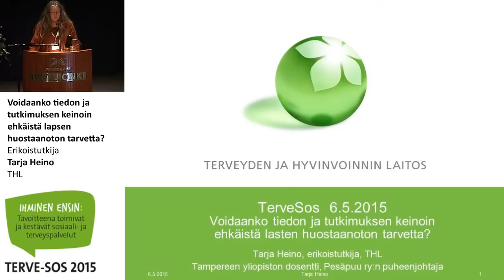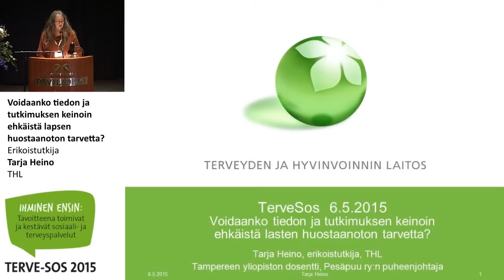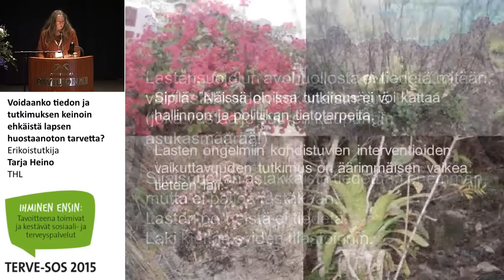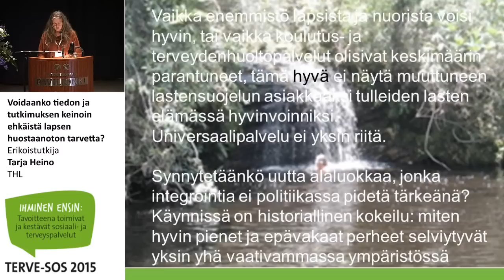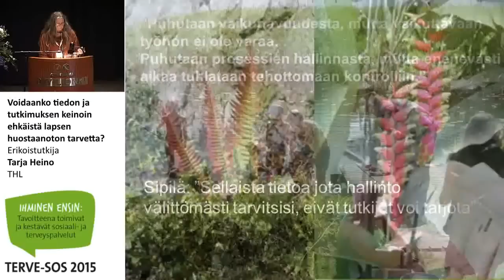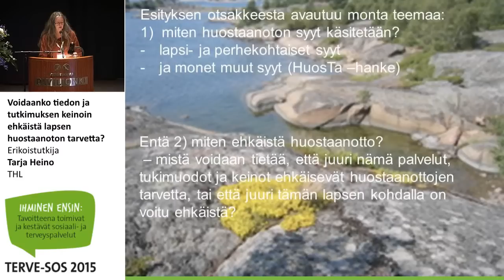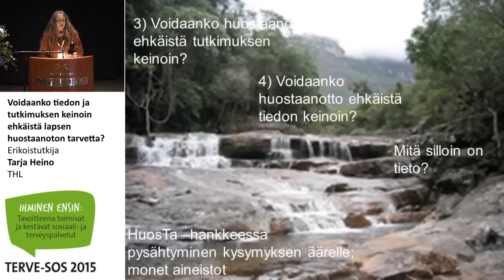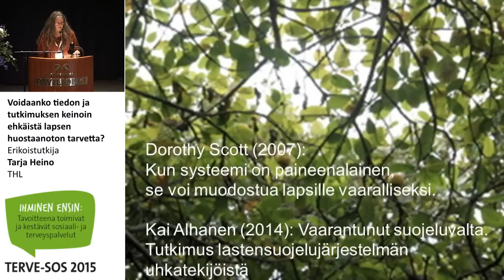Voidaanko tiedon ja tutkimuksen keinoin ehkäistä lapsen huostaanoton tarvetta?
Terve-SOS 2015

Erikoistutkija Tarja Heino, THL